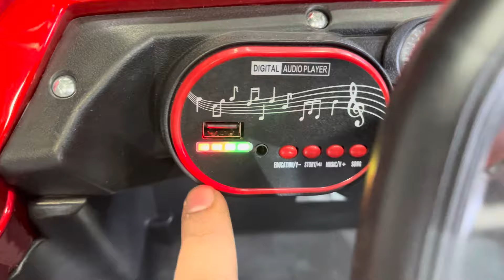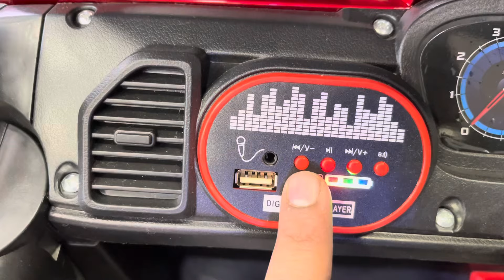New model THAR JEEP 4x4 battery operated remote control baby toy car and bike Delhi cycle market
Jhandewalan cycle market New Delhi  shop no 103a khushi  toys

L
Baby jeep baby car battery Valley Gardy kids car battery jeep mini Thar electric Thar new Mahindra Thar 4÷2 and 4÷4 gur toys model town, Ludhiana, Khushi Toys Jhandewalan cycle market, Venus Terrace toy store in Delhi Jhandewalan cycle market cheapest price toy car in Delhi wholesale price kids car bike Jeep baby ride on remote control Valley car

pretend play
car toy
ride on car
toys play
kids play
toys
toy
ride on
for kids
Milena and stesha
fun to playtrail ride
playing
swimming
toys
kid
toys review
power wheels
ride on
12 volt
inflatable
disney cars
disney frozen
balloon
giant egg
toy surprise
peppa pig
dinosaurs
mighty megasaurjeep
CAR FOR KIDS TO DRIVE
KIDS JEEP
BATTERY JEEP FOR KIDS
JEEP FOR KIDS 1-10 AGE
RIDE ON JEEP
BEST BATTERY JEEP
BATTERY CAR
BATTERY OPERATED RIDE ON CAR
KIDS CAR
KIDS BIKE
BIKE FOR KIDS
CAR FOR KIDS
BACCHO KI CAR
SMALL KIDS CARS
NEW RIDE ON CAR
WHOLESALE MARKET INDIA
WHOLESALE MARKER GUJRAT
KIDS TOYS MARKET
OUTDOOR JEEP FOR CHILD
CHILDREN SELF DRIVE CAR JEEP
LOW PRICE KIDS TOYS
LATEST KIDS TOYS
BATTERY OPERATED CAR NEW
BIG SIZE

unboxingKids battery carpolice car
cars
police kids
pretend play
toys
for kids
ide on cars
kids driving cars
COPS
POLICE
police
kids
kids video
kids cars
playhouse
kids playing
unboxing
power wheel
6 volt
12 volt
senya
toys review
senya toys reviewbattery bike
battery operated bick Wholesale
battery operated car Wholesale
battery scooty price
battery wali jeep bacchon ki
kids battery bike
kids battery car
kids bick Remote control
kids bick Wholesale Market sadar bazar delhi
kids car Remote control
kids car Wholesale
kids car Wholesale Market delhi
kids car battery operated
kids car jhandewala
kids car market delhi
kids car sadar bazar
kids car sadar bazar delhi
kids jeep Wholesale
kids toys Wholesalekids cars
wholesale
battery operated
wholesale china market
kids toys cars
jeep price rawalpindi
battery cars for kids
Cars for Kids
Buy Battery Cars For Kids Online in Pakistan
Battery Kids Cars in Pakistan
kids electric car
Electric Cars For Kids in Pakistan
Kids Electric Jeep
kids car price
electronicshttpsRomatoys
Toysforkids
Lamborghini
Batterytoys
Games
Barbiedoll
Girlstoys
Tick-tock video
Tick-tock toy
Majidbundertoysshop
Latest toys
Roma toys latest updates
Mazidbandar
MazidbandarMarket
Manishmarket
Toys
Toyshop
Toyss
Romatoysmumbai
Battery operated car
Charging wali bike
Bikes battery cheap shopping
battery operated car
cheap battery operated cars
imported electric bikes for kids
toys toys videotoys wholesale market
mumbai toys market
wholesale toys market in mumbai
sadar bazar
biggest toy market in delhi
electric bike
bike market
kids toys
battery car problem
battery car making
battery bikes for kids
battery bikes and cars
battery bikes price
battery bikes in india price
battery kids car
battery bike
kids bike
kids car

kids battery bike
electric car
electric bike
Desi vlogs
jhandewalan cycle market
wholesale kids battery car market

assembling
bubbles
spiderman
batman
blaze
monster truck
monster jam
thomas and friends
imaginext
little tikes
paw patrol
orbeez
legoland
lego